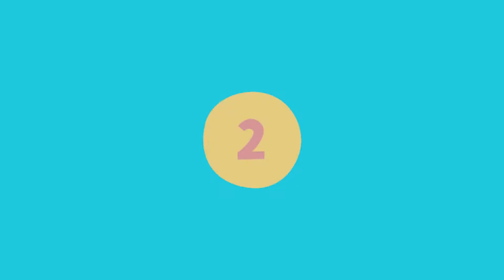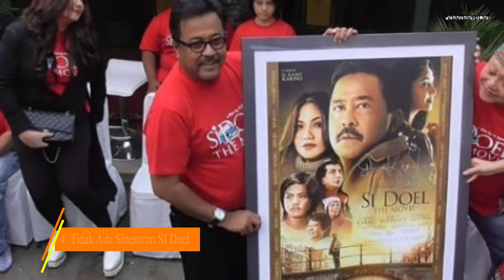Review Film Si Doel The Movie 2 dan Fakta Film - Bikin Baper dan Penasaran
Udah nggak sabar mau nonton film Si Doel The Movie 2? Simak dulu bocoran dan fakta-fakta dari trailer Si Doel The Movie 2.